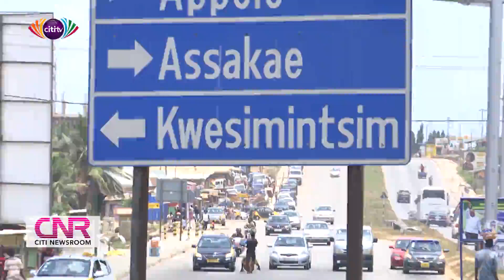NDC's Philip Fiifi Buckman sure of winning the Kwesimintsim seat | GhElections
The NDC's candidate for the Kwesimintsim constituency, Philip Fiifi Buckman, is sure of winning the seat in the 2020 elections.